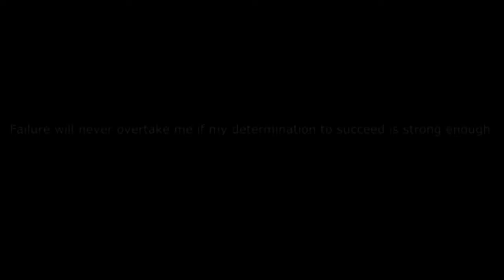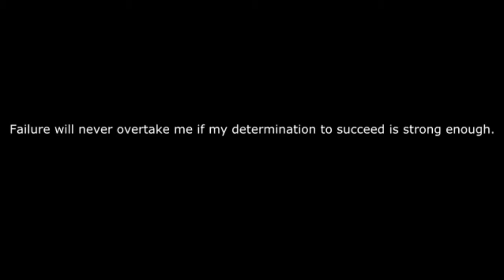Aesthetic Natural Bodybuilding Motivation Top Fitness Aesthetics 2018